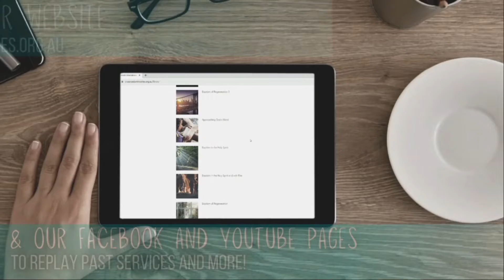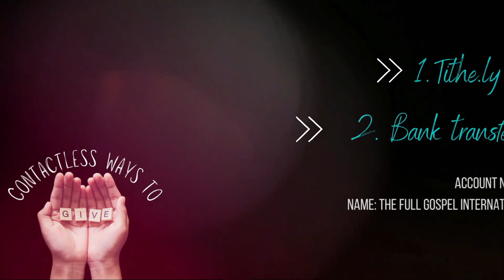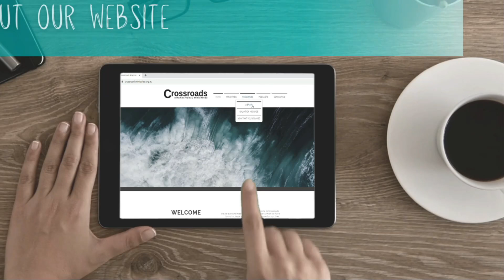Sunday Service with Mandarin Interpretations 150821 人的心靈 - Peter Greene 牧師